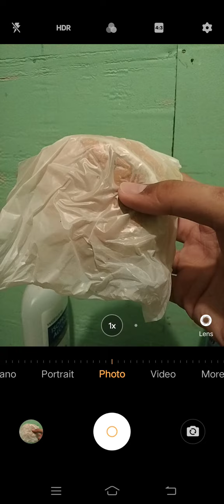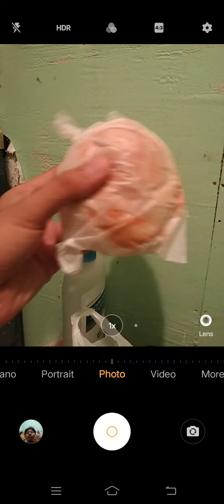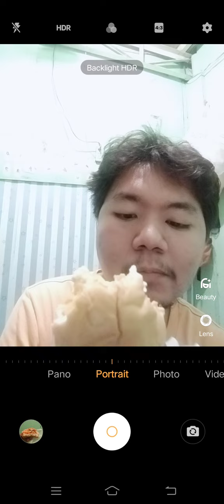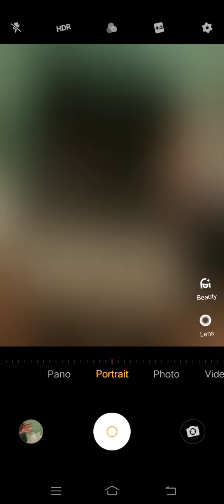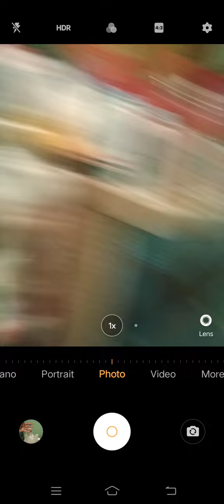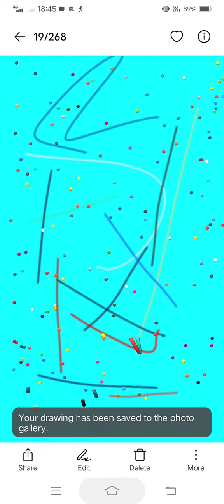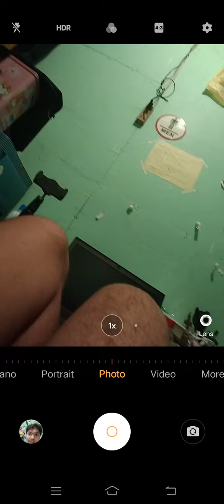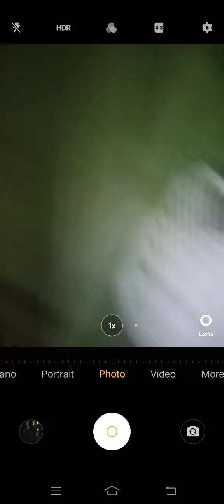Marvin Rey — Vlog 13,296